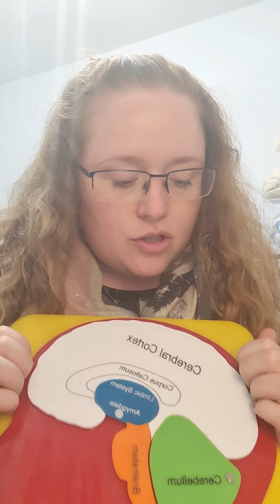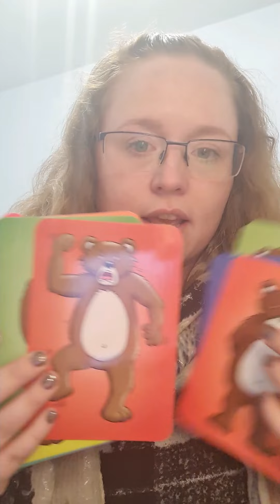Sarah Brackenbury – How Dramatherapy and the creative arts can be used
A lot of the children I work with wonder who I am, as a dramatherapist it can be pretty confusing as it isn’t usually a title they’ve heard of. This is often followed by, is it therapy for actors? This question has also been joked amongst many adults – I would love to present insight into ‘what is dramatherapy’ and how I use it to work with the most vulnerable children in a primary school/ as well as work I carry out in my main employment (adoption service) with traumatised children.